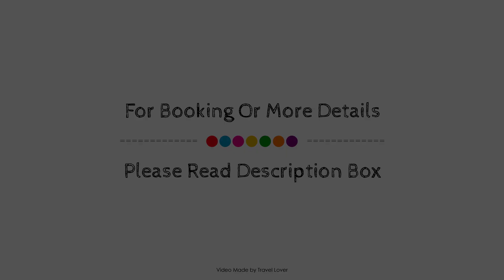Park Avenue J Hotel London Hyde Park, United Kingdom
Searching For
1. Park Avenue J Hotel London Hyde Park
2. Park Avenue J Hotel London Hyde Park Virtual Tour
3. Park Avenue J Hotel London Hyde Park Rooms
4. Park Avenue J Hotel London Hyde Park Amenities
5. Park Avenue J Hotel London Hyde Park Videos
6. Park Avenue J Hotel London Hyde Park Offers
7. Park Avenue J Hotel London Hyde Park Deals
Audio Credit:
Track Title: Reasons To Hope
Artist: Reed Mathis